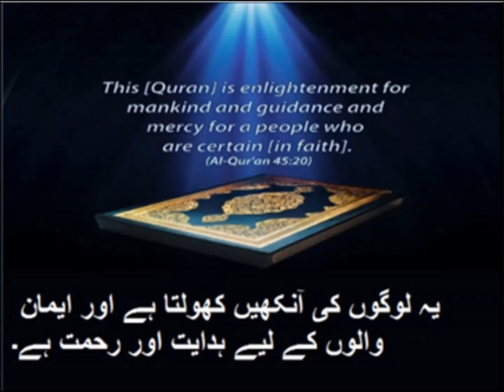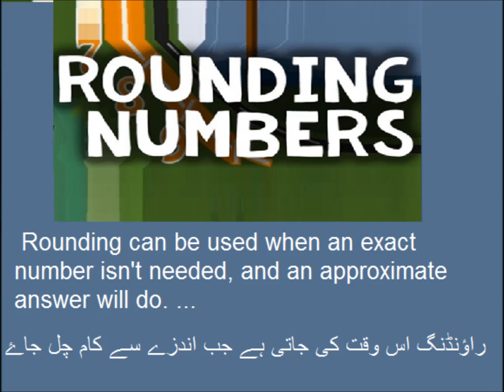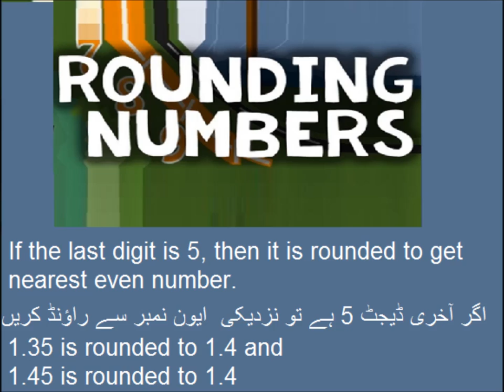Physics 9 in Urdu/Rounding the numbers to the nearest ten/unit 1.13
9th physics unit 1.13,